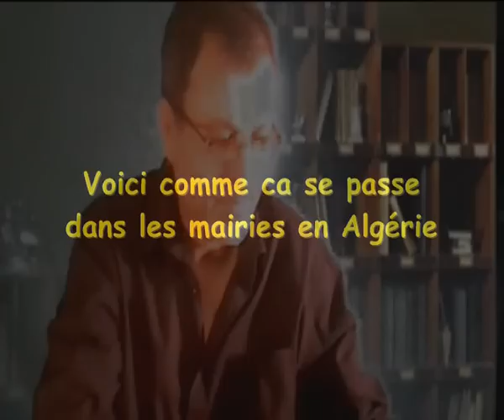ALGERIE: Ca se passe comme cela dans les services publics.